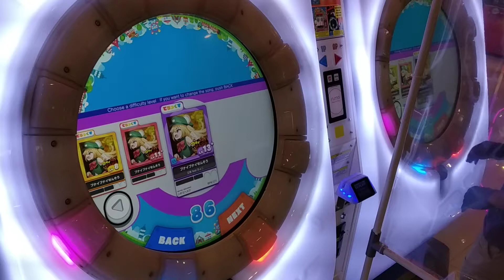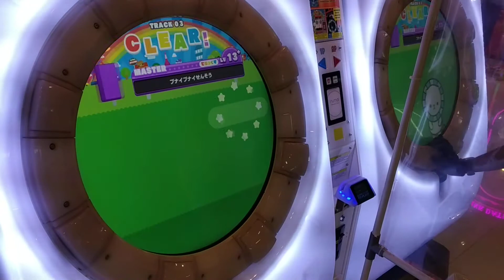[MaiMai DX+] Dokuru *プナイプナイせんそう/ Punai Punai Wars* Master (1st Try)